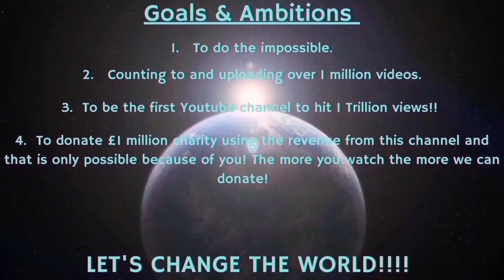Counting to ONE MILLION!!, This is Number 98,634